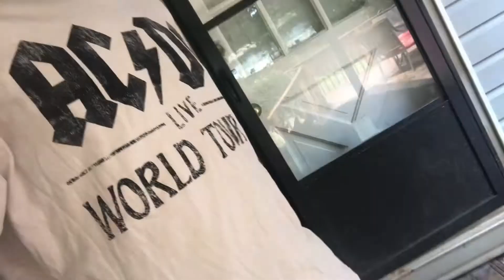First Time getting high : Story Time